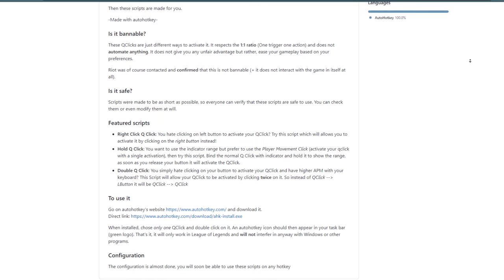TUTO Q CLICK - Raccourcis essentiels / Bindings ADC [COMMENTAIRE ÉPINGLÉ IMPORTANT]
Vous apprendrez à l'aide de cette vidéo les différents 'Q Click' et bindings qui existent pour attaquer sur League of Legends.

Si même après visionnage une question subsiste, n'hésitez pas à la poser en commentaire !

-SIDIDI-
Mes autres réseaux:

-THAEHAN-
Musique de fond:

-JADD-
Compositeur (outro):